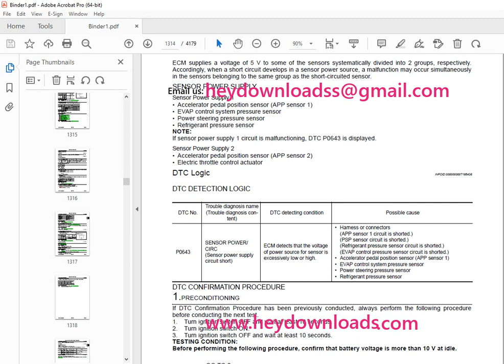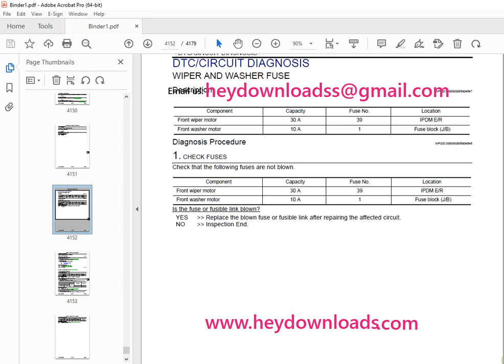2012 NISSAN NV F80 Series Service Manual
2012 NISSAN NV F80 Series Service Manual PDF DOWNLOAD

Language : English
Pages : 4179
Downloadable : Yes
File Type : PDF